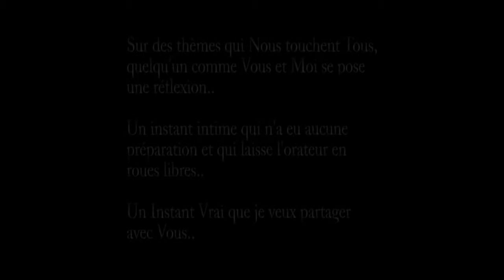Pensées Nocturnes n°6 // Thème: Les Jeunes Vieux // Personne: ROUKI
Sur des thèmes qui Nous touchent Tous,
quelqu'un comme Vous et Moi se pose
une réflexion..

Un instant intime qui n'a eu aucune
préparation et qui laisse l'orateur en
roues libres..

Un Instant Vrai que je veux partager
avec Vous..

Un Concept proposé par Slim Majeri.